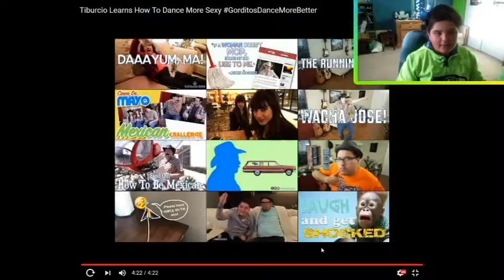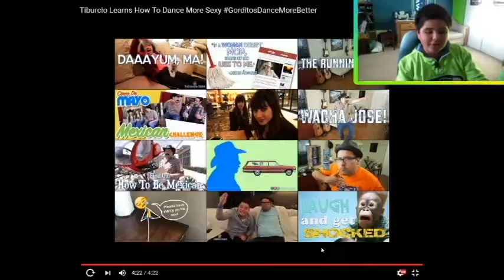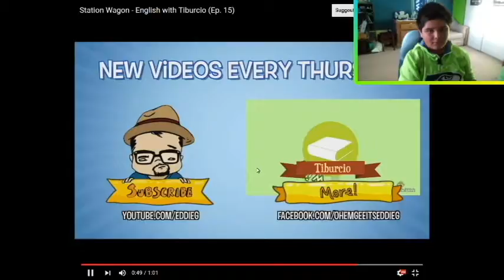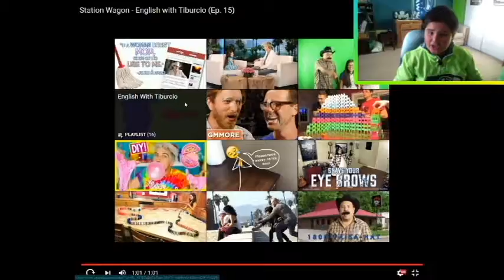Reacting to Eddie's new video!!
Hey guys!!! :) I hope you enjoyed the video!! if you really liked it let me know in the comments so I do more videos like this :) thank you for watching it means a lot! and remember to follow me  and people in this video! Would you like me to do a certain video? Then just comment down your idea and I'll most likely make it! Anyway, if you liked the video smash that thumbs up button. I love you all! :)

STARING
Favian Lamas
SPECIAL GUESTS
Eddie G
favian.lamas
IF YOU READ ALL THE WAY DOWN HERE, YOU'RE AWESOME!!! PEACE!!